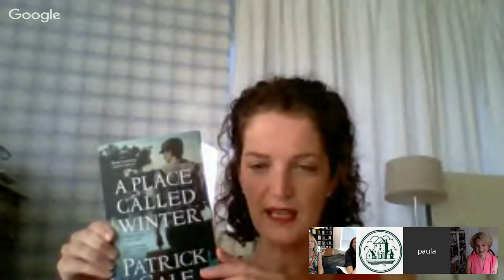PRH Author Chat with Joy Fielding, Jane Thynne & Paula Daly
Mysteries, unknown threats, moral dilemmas – join a discussion with three authors who have mastered the art of suspenseful writing. Explore what goes into creating a page-turner, uncover sources of inspiration, explore the culture of crime writing and have your questions answered by some of the most captivating writers in the field.

AUTHORS
Joy Fielding is the New York Times bestselling author of Someone Is Watching, Charley’s Web, Heartstopper, Mad River Road, See Jane Run, and other acclaimed novels. She divides her time between Toronto and Palm Beach, Florida.

Jane Thynne was born in Venezuela before moving to London. After graduating from Oxford, she worked for the BBC, The Sunday Times, and The Daily Telegraph. She continues to freelance as a journalist while working on her novels of historical fiction. Her novels have been published in French, German, and Italian. She lives in London with her husband and three children. Her upcoming book, The Scent of Secrets is a historical crime novel: Clara Vine, a half-Jewish Anglo-German, uses her unique access to the upper echelons of pre-war Nazi society to spy for her native Britain. The novel richly fuses fact and fiction with a cast of real Nazis and their British admirers, such as the Mitford sisters and the Duke and Duchess of Windsor. Clara Vine, through her friendship with Eva Braun, finds herself enmeshed in a plot to assassinate Hitler. The setting of pre-war Germany is a treasure trove, and the irresistibly fresh perspective of Nazi wives puts a new spin on an ever-fascinating era, fraught with glamour, political tension, tragedy and romance.

Paula is the author of Just What Kind of Mother Are You? and Keep Your Friends Close. She lives in northwest England with her husband, three children and their dog, Skippy. Her upcoming book, The Mistake I Made is a fast-paced, psychological thriller: Roz is a single mother, a physiotherapist, a sister, a friend. She's also desperate. Her business has gone under, she's crippled by debt and she's just had to explain to her son why someone's taken all their furniture away. But now a stranger has made her an offer. For one night with her, he'll pay enough to bring her back from the edge. Roz has a choice to make.